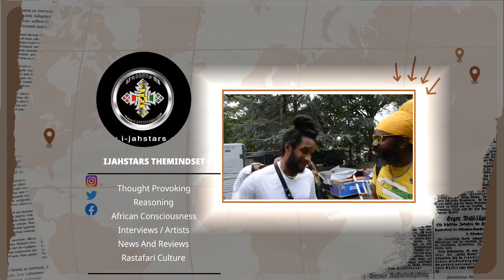Jah Cure Charge With Attempted Murder Not A Good Look!